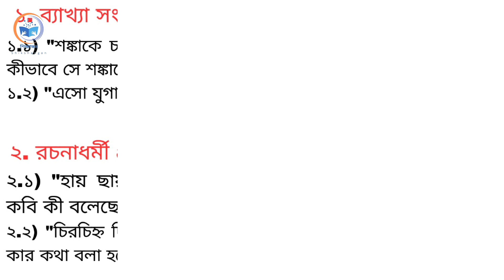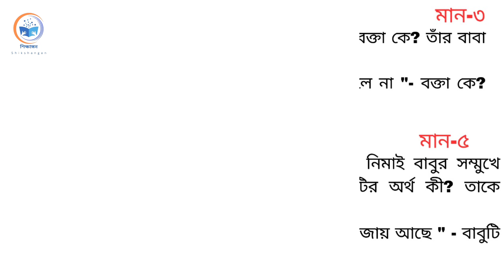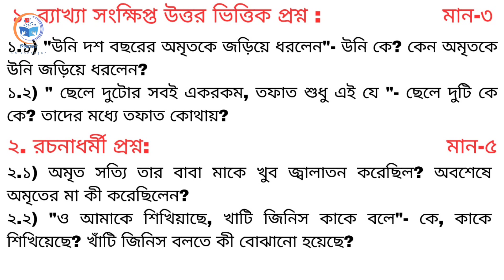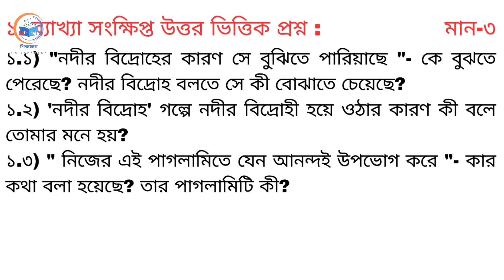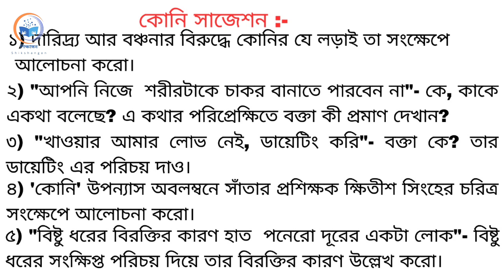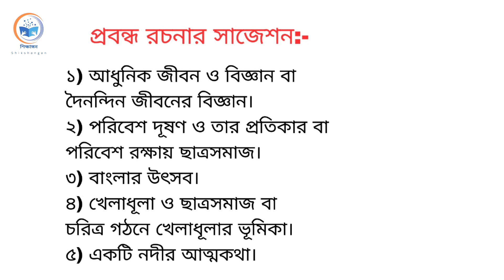মাধ্যমিক বাংলা শেষ মিনিট সাজেশন ২০২৪ 💥💥 || Madhyamik 2024 Bengali final Suggestion 💥💥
দশম শ্রেণীর সমস্ত ছাত্র-ছাত্রীদের জন্য মাধ্যমিক বাংলা শেষ মিনিট সাজেশন ২০২৪ সম্পূর্ণ বিস্তারিত আলোচনা আজকের ভিডিওতে পরিবেশন করা হয়েছে।

Madhyamik 2024 Bengali final Suggestion.
মাধ্যমিক বাংলা শেষ মিনিট সাজেশন ২০২৪ ।

✒️ your query/আপনার প্রশ্ন : -
🎯মাধ্যমিক বাংলা শেষ মিনিট সাজেশন ২০২৪ বিস্তারিত আলোচনা।
🎯মাধ্যমিক বাংলা শেষ মিনিট সাজেশন ২০২৪ পুঙ্খানুপুঙ্খভাবে আলোচনা।
🎯মাধ্যমিক বাংলা ফাইনাল সাজেশন ২০২৪ সহজ সরল ভাষায় বর্ণনা।
🎯মাধ্যমিক বাংলা শেষ মিনিট সাজেশন ২০২৪ কীভাবে পরবো।
🎯ক্লাস-দশম বাংলা ফাইনাল সাজেশন ২০২৪।
🎯মাধ্যমিক বাংলা শেষ মিনিট সাজেশন ২০২৪ গুরুত্বপূর্ণ প্রশ্ন আলোচনা।
🎯 মাধ্যমিক বাংলা ফাইনাল সাজেশন ২০২৪।

✒️ your query :-
 🎯Class 10 Bengali last minute suggestion 2024 detailed discussion.
 🎯Class 10 Bengali Last Minute Suggestion 2024 Thoroughly Discussed.
 🎯Class 10 Bengali final Suggestion 2024 Explained in simple language.
 🎯 Class 10 Bengali Last Minute Suggestion 2024 how to wear.
 🎯 Class Bengali final Suggestion 2024.
 🎯Class 10 Bengali Last Minute Suggestion 2024 Important Questions Discussion.
 🎯Class 10 Bengali final Suggestion 2024.

Class 10 Bengali last minute Suggestion, Madhyamik Bengali last minute Suggestion 2024, Madhyamik Bengali last minute Suggestion 2024 full analysis, Class 10 Bengali last minute Suggestion full analysis.
মাধ্যমিক বাংলা শেষ মিনিট সাজেশন ২০২৪ বিষয়বস্তু, ক্লাস দশম বাংলা শেষ মিনিট সাজেশন ২০২৪, মাধ্যমিক বাংলা শেষ মিনিট সাজেশন ২০২৪ সম্পূর্ণ বিস্তারিত আলোচনা।
Class 10 Bengali last minute Suggestion summary, Madhyamik Bengali last minute Suggestion 2024 summary,  Madhyamik Bengali last minute Suggestion 2024, Bengali suggestion 2024."

Welcome to our insightful analysis of 'Madhyamik Bengali last minute Suggestion 2024'. This video is a must-watch for Class 10 students preparing for West Bengal Board's Madhyamik exam. Our detailed examination covers 'Madhyamik Bengali Suggestion 2024' in its entirety, offering a comprehensive understanding of its themes and nuances. We also provide suggestions for Madhyamik 2024, ensuring you're well-prepared for the exam. Join us to explore 'Madhyamik Bengali Suggestion 2024' from various angles and perspectives.